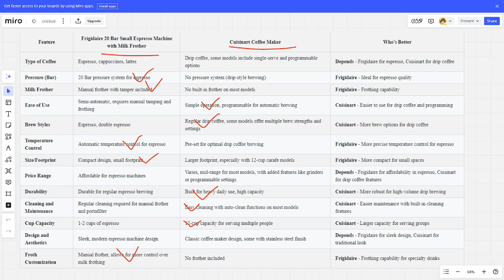Frigidaire 20 Bar Small Espresso Machine vs Cuisinart Coffee Maker -Which One Is Better?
The link to purchase the product is -
Frigidaire 20 Bar Small Espresso Machine
Cuisinart Coffee Maker

Elevate your coffee experience with the top-rated coffee makers! Our channel provides in-depth reviews and comparisons of the best drip coffee makers, espresso machines, French presses, and cold brew makers. Discover the latest innovations in brewing technology, flavor extraction, temperature control, and more to find the perfect coffee maker for your home. Whether you're looking for a simple, convenient option or a high-end machine that brews barista-quality coffee, our expert insights will help you make an informed purchase decision.